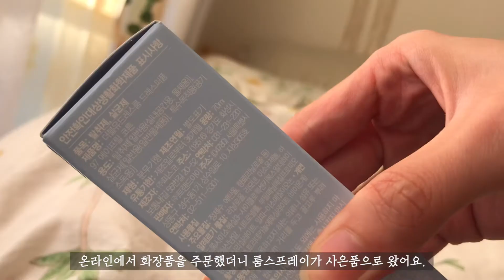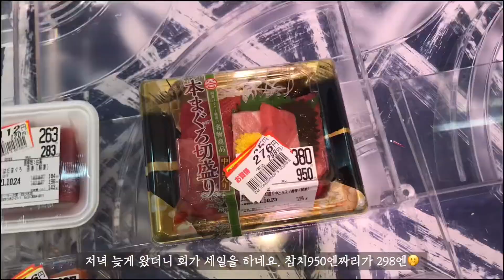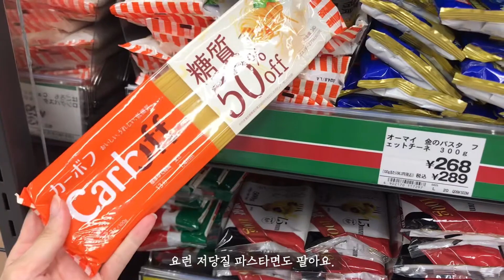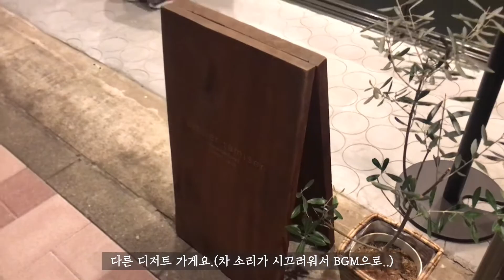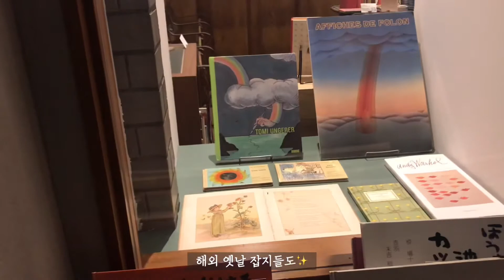【일본브이로그 | 도쿄 직장인 주말】 蔵前(쿠라메에) 반나절 코스 (구움과자카페 2곳 | 커피가 맛있는 카페 | 비스트로bistoro ) | 치즈케이크 만들고 칩거생활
1080p화질로 변경 후 시청해주세요!

안녕하세요.
주로 휴일에 영상을 촬영하고 편집하여 업로드 하고 있어요😊

1080p화질로 변경 후 시청해주세요!

00:00 오프닝
00:13 아침 | 朝ご飯
01:01  치즈케이크 만들기 | チーズケーキ
02:03 저당질 위주로 장보기 | 低糖質、お買い物
03:51  급 핸드폰케이스 교체와 도쿄역 | 東京駅
04:50 쿠라마에 카페, 비스트로| 蔵前カフェ~ビストロ

カフェ　茶室 小雨
〒111-0051　東京都台東区蔵前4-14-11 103

カフェ　Atelier tamiser
〒111-0051 Tokyo, Taito City, Kuramae, 4 Chome−14−11 ウグイスビル １０２

ビストロ　Trois Cuit
ＭＫビル 3F 2 Chome-1-7 Komagata, Taito City, Tokyo 111-0043, Japan